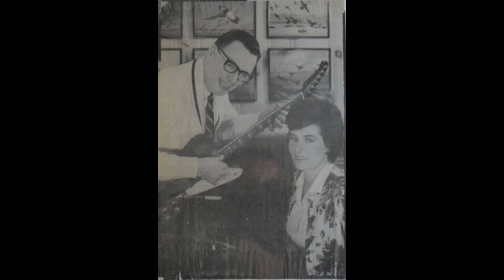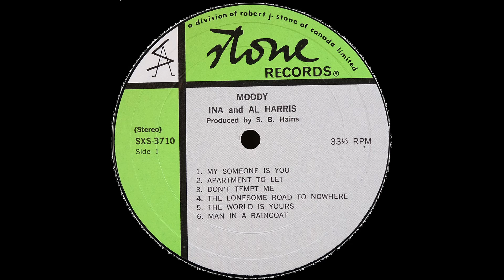Al & Ina Harris - The World Is Yours (1965)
Enjoy this great cover, from one of my favorite albums. Spacious guitar and airy, romantic, female vocals permeate throughout this album, released by husband and wife duo Al & Ina Harris.